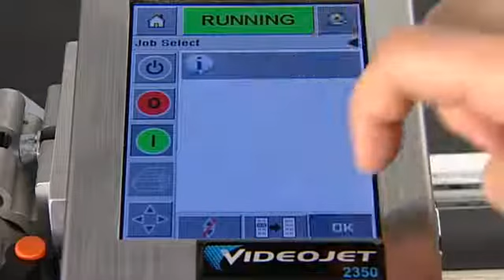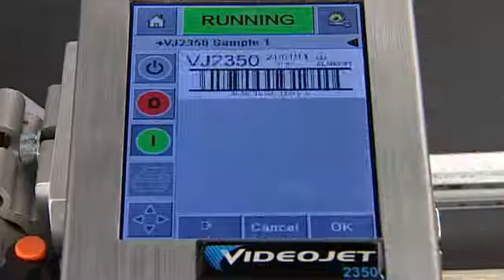How to Operate the Videojet 2300 Series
Large Character Ink Jet Printer

VIDEOJET/MARSH/WILLET/ZEBRA/TSC/MAKITA/HOFFMANN/MITUTOYO/NORGREN/GARANT